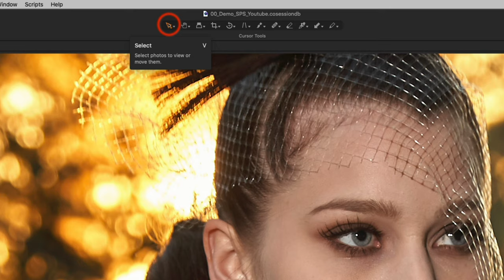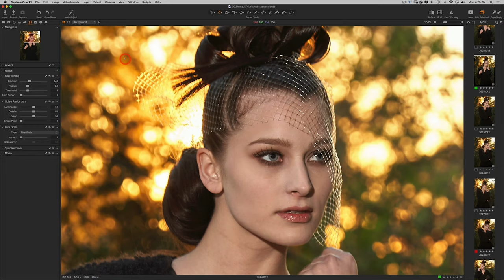How to Use the Hidden Navigator in Capture One | Samy’s PhotoSchool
Can you improve your photo editing skills in just two minutes? Watch as SamysPhotoSchool Instructor Natasha Calzatti demonstrates how to use the hidden navigator in CaptureOne.

About SamysCamera​​​​​

For over 40 years, Samy's Camera has been the leader in sales of high-quality imaging products and the ultimate resource for the professional and amateur photographer. Knowledgeable sales staff, exceptional customer service, and an impressive up-to-date inventory are the reasons that Samy's Camera enjoys a loyal following.